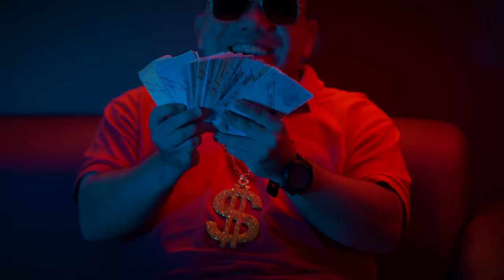SEXTOU - Biu do Piseiro e Pedrinho Pisadinha (Clipe Oficial)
Mc Di Magrinho / Rafael Bessa / Kuildery Guerreiro

Hoje é sexta-feira, dia de torrar o salário
Dar bicudo em rapariga
E fumar cigarro ao contrário
Ver se a muda é muda mesmo
Mastigar abelha com mel
Manda foto pra ex
Na Farra dentro do hotel

Pelado com 3 no motel

Sextou, sextou, sextou, eu sei
Já que tu sextou tu vai sentar mais uma vez